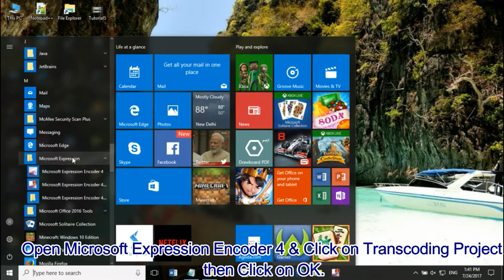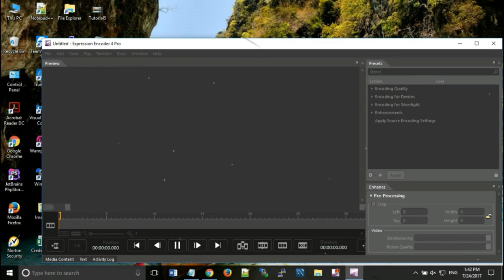How to Activate Microsoft Expression Encoder For Free- Just In 1 Minute.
Key:- 6WDDQ-K7D4F-GQGF4-2VYBJ-8K6MB

1. Open Microsoft Expression Encoder 4 & Click on Transcoding Project then click on OK.
2. Go to Help and click on Enter Product Key.
3. Now click on radio button i have a product key an want to license microsoft expression encoder.
4. Paste Product key which i have given you to description and click on Continue.
5. Now you can see your Microsoft Expression Encoder has been activated to Microsoft Expression Encoder Pro.